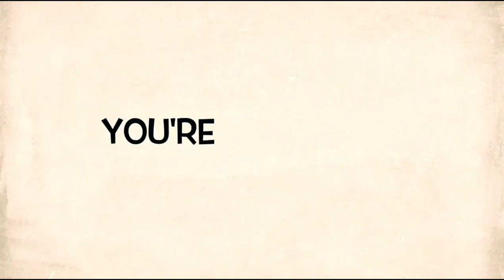Daily Vlog Number 9, Fun with animation.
Hi guys, In today's daily vlog I try my hand at animation for the first time.

I hope you are enjoying these vlogs and they are making you smile, stay safe, stay at home an d have a great day.

Please take a look at Jeanette Pickering Facebook group and join us in making our channels grow. We have videos of the week were we pin one of our member's videos for one week at the top of the page for all of you to watch.

Jeanette Pickering also does a Livestream  Monday, Wednesday and Friday normally starting at 9pm UK time which is about 5pm for our American brothers and sisters.